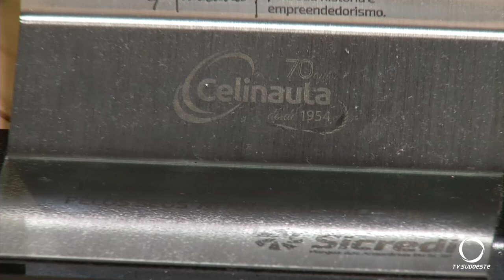Rádio Celinauta recebe troféu Araucária pelos seus 70 anos de história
Atualidade: A Rádio Mãe do Sudoeste recebeu o troféu Araucária da cooperativa de Crédito Sicredi, pelos seus 70 anos de história.